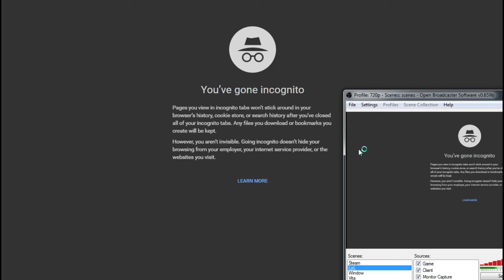League of Legends - Varus/Blitzcrank vs. Twitch/Soraka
Due to the wonders of auto-fill, here you get to see me in a position I have not recorded in over a year.  I make my return to bot lane, and you get to see whether my ADC skills are still up to the task.

Sadly, while I would like to make this look impressive, this is one of those instances where I'm put on the higher ranked team than the opposition, and it is kind of reflected in the play.  The Twitch was silver 5 last season, and I don't know what position he mained, but you can see he did not have a good time here.  To make things worse, the enemy Ahri rage quit seemingly after I killed her in the river.  Things were already pretty bad, but she may as well have waited the extra few minutes for the end of the game, so instead I had to report her.

My strategy for using Greenfather never really got a chance to manifest, but I wanted to poke with my Q from outside of brush during sieges to weaken the enemy.  The %HP damage would allow me to weaken tanks or just deal a little extra damage on the squishy.  Since the bot lane got blown wide open, I never got a chance to demonstrate it.

I am not a fan of Yasuo, even more so when someone decides to jungle him.  It is nice that he is only gated by CDs, but the problem is that he is really reliant on items, and he can't get them jungling unless he gets really lucky with early kills.  I can't recommend him.

The main reason why I'm bothering with the video at all is because it was short, so I could upload it without impacting my schedule severely.  Secondly, I did get Varus's chest for this, and I like to have those videos on the channel if they're needed for review.  Thirdly, I did this to gauge if there was any interest of seeing me in the bot lane, which I hope not to be the case.

As for the Riot recommendations, I don't know how those were calculated, but I looked around and people are saying they have all sorts of weird stuff in their page too, so I don't really know what to make of it.  It did recommend Varus, but it also highly rated some Varus stats that I simply don't have.  If you had any doubts about me playing Varus, I hover over the rank at the end so you can see all of the mastery points I have on him came from this game.  I have no idea where this data came from, so I'm not going to give it any thought.  My recommendation is to be careful with what it says, as I can't claim it's accurate.